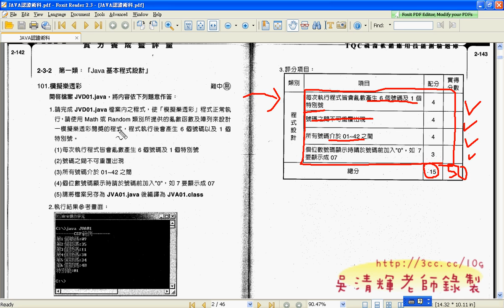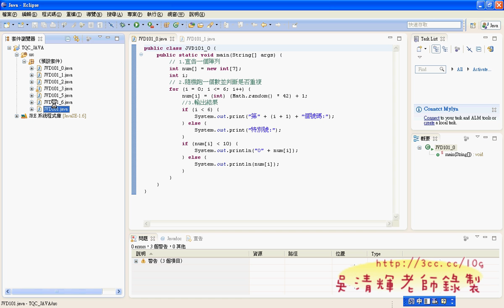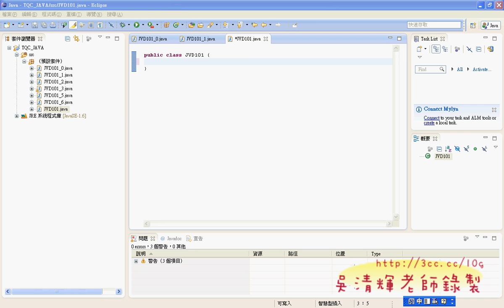02 取得資源與考試流程並建立先專案JAVA證照解答 吳老師5